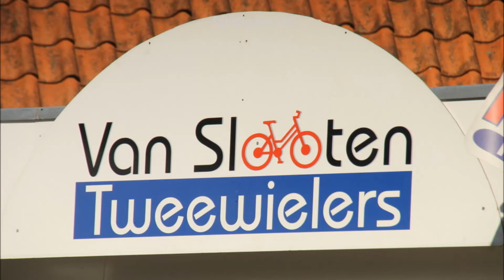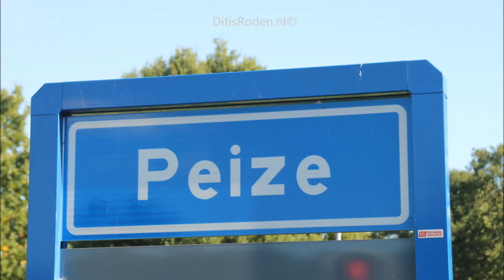Jelke van Slooten Tweewielers nu te vinden in voormalig Rabobankpand te Peize